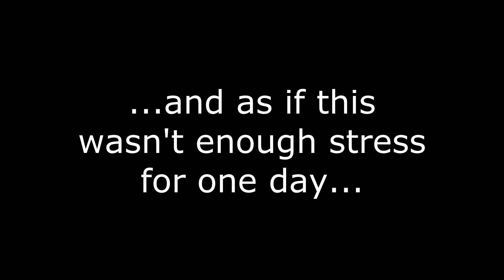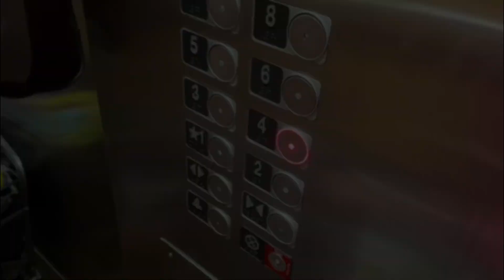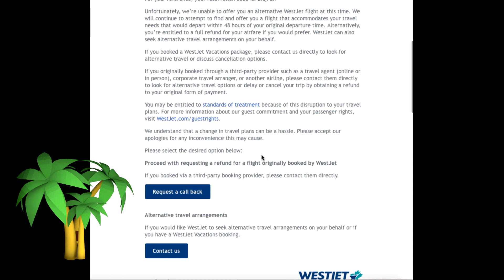Road-tripping With Our Massive Project Sailboat! Transcanada Adventures And Vacation Fun! Ep 2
After a failed first lift of our project boat, Faron the truck driver finds a trailer that is rated for the weight of the boat. Spoiler alert, we get it home. But that's not the end... Moving a boat of that size in February is one thing, but it comes with a whole bunch of other challenges including not being allowed to drive before or after certain hours, snow banks, and trying to squeeze into an already tight space, then add a crane to move the boat off the trailer.

Luckily, we booked a well needed winter vacation to Puerto Plata, Dominican Republic for some rest and relaxation, and some quality family time. Making memories every step of the way.

Please join us every week, as we work to turn our project boat into a floating home on the water, so we can sail away to warmer weather.

My apologies for the boat moving footage, Murray had the GoPro on his head and it's hard to make a video out of  shaky footage. Not using it as an excuse, but asking that you bear with us.

Please head on over to our website to join our team. Whether you choose Scallywag, Scuttlebutt, Salty Sea Dog, or Ultimate Cobra Chicken (Can you tell we are Canadian?) we appreciate your support. Thank you so much!

00:00 Introduction
00:39 Faron finds a trailer
02:22 The lift
04:36 Onto the trailer
12:02 All loaded and ready to roll
14:18 Boat coming down the road
15:30 Tight fit
16:39 Moving snow
17:23 Craning off
19:53 Girls reaction
20:23 Time for vacation
27:40 Finding out our flight was cancelled